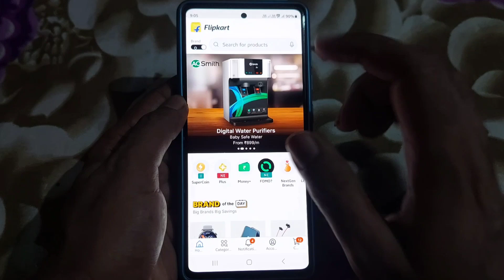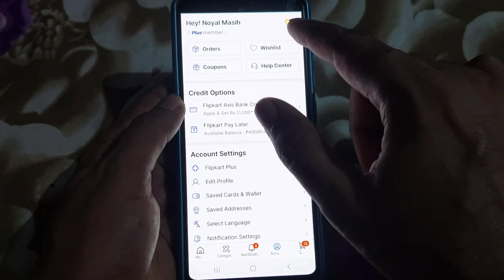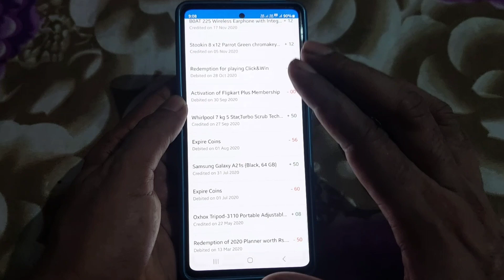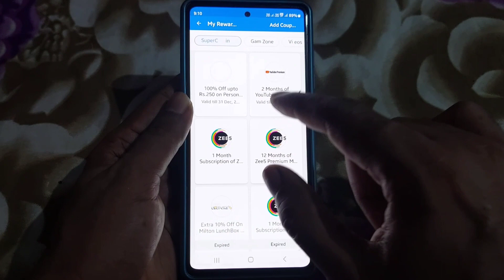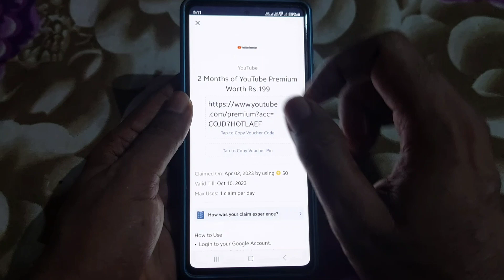Filipkart Super Coins Use Kaise Kare | Filipkart Super Coins Se Shopping Kaise Kare | How To Use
Dosto aaj ke is video me maine bataya hai ki aap agar filipkart se shopping karte hai to aap super coins ka use kaise kar sakte hai

Video Title...Filipkart Super Coins Use Kaise Kare | Filipkart Super Coins Se Shopping Kaise Kare | How To Use